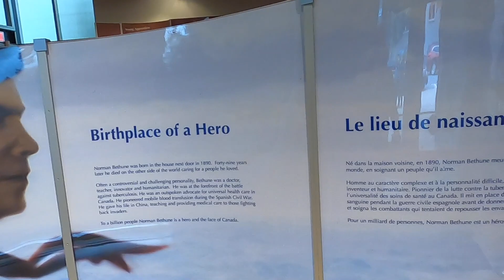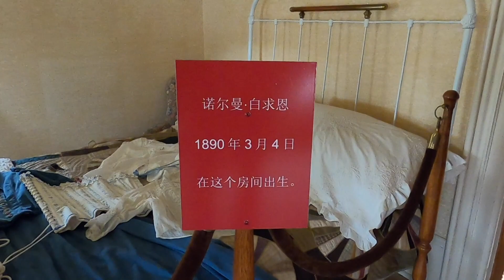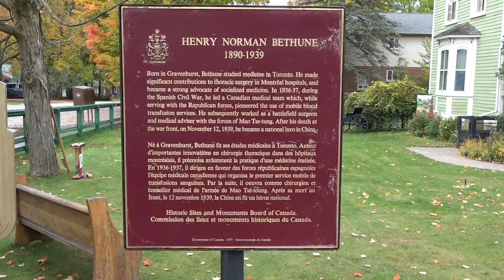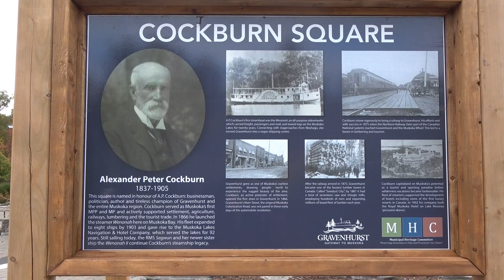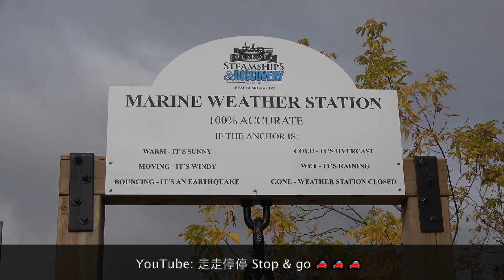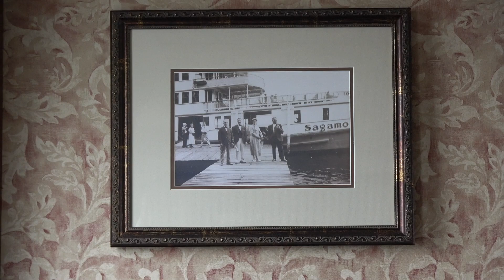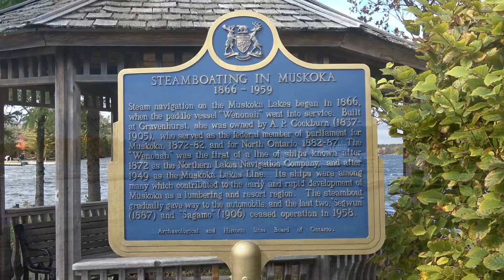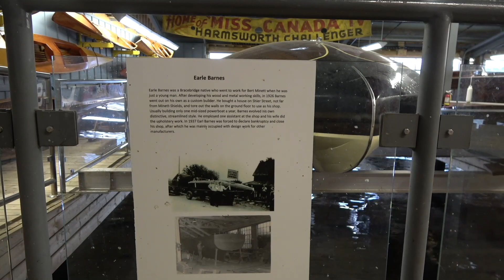【42】加拿大🇨🇦安大略省白求恩故居和蜜月湖 Bethune Memorial House & Lake Muskoka Ontario Canada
介紹加拿大安大略省白求恩故居和度假勝地蜜月湖
加拿大 安大略 格雷文赫斯特 白求恩故居 蜜月湖 蒸氣輪船 賞楓 旅遊 度假 蒸汽轮船 赏枫🍁旅游 Bethune Memorial House#Lake Muskoka#Gravenhurst#Wenonah II Steamship#Muskoka Steamships and Discovery Centre#Travel#Vacation#Maple Leaf🍁Ontario